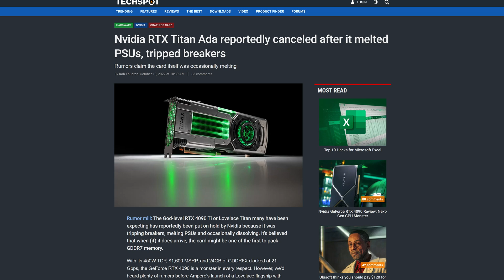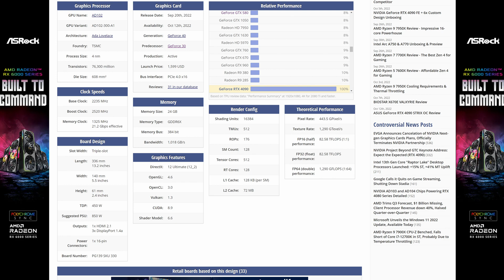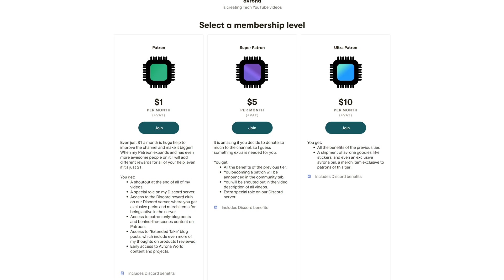The RTX 4090 Ti ACTUALLY MELTS?! RTX 4090 Ti Cancelled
The Nvidia RTX 4090 is barely out, but news about the Nvidia RTX 4090 Ti, or the Nvidia Ada Lovelace RTX Titan, are already starting to appear. And they don't look good! Yes, apparently there have been some RTX 4090 Ti melting problems, which have lead to an alleged CANCELLATION of the RTX 4090 Ti! That's right, even though we know nothing about any RTX 4090 Ti performance, RTX 4090 Ti price, or RTX 4090 Ti release date, it might not even matter as the product might not even ever make it to consumers, as the RTX 4090 Ti power consumption is so big, it's causing them to melt!